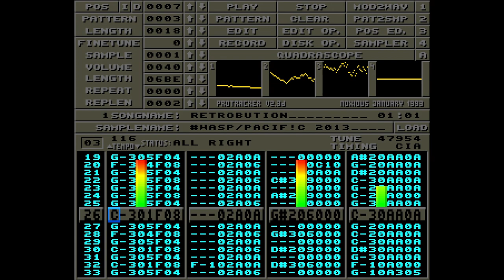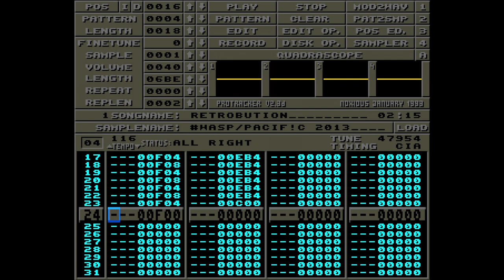wasp of PACiF!C - Retrobution (47kB) - [2013]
Soundtrack for the Amiga 500 intro "Retrobution" by PACiF!C. Released at TRSAC 2013 in Aarhus, Denmark.

Capture by RDS/iNSANE

Kindly hosted by Amiga Music Preservation.